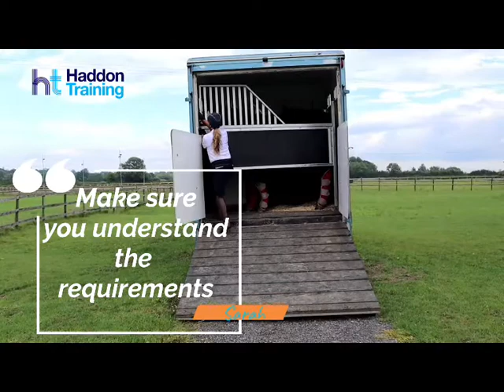Horse Transport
A short video focusing on transporting horses properly, the importance of the certificate of competence.